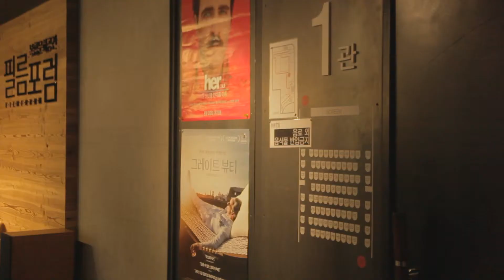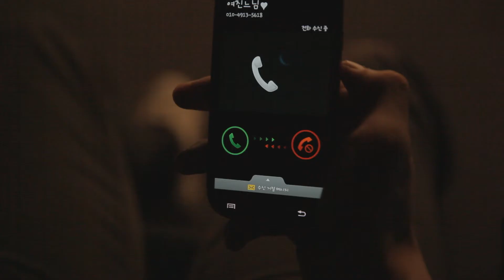[2014 YVAC 23회 영상제] Station ID_32기 양정웅 홍유미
제목 : 영상, 통하다
제작 : 양정웅 홍유미